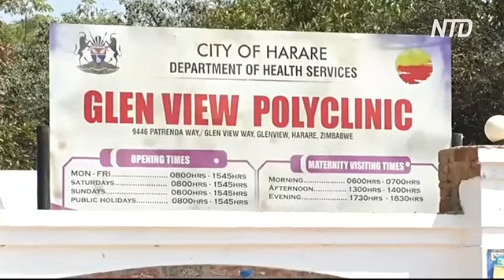Вспышка холеры в Зимбабве: более 20 жертв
В столице Зимбабве – вспышка холеры. Умерло уже более 20 человек. Власти запретили в столице любые общественные собрания.